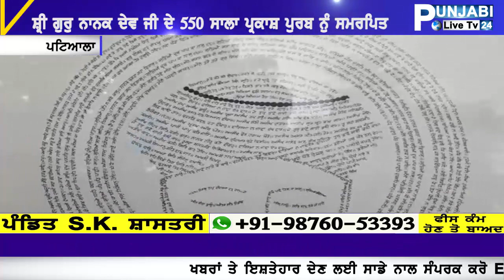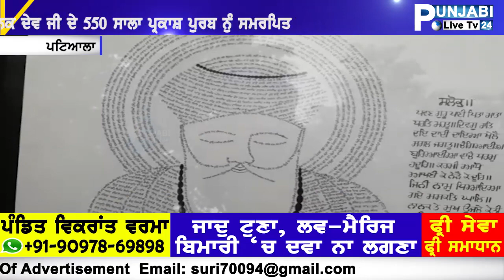PATIALA DI KURI NE BANAI ANOKHI PAINTING